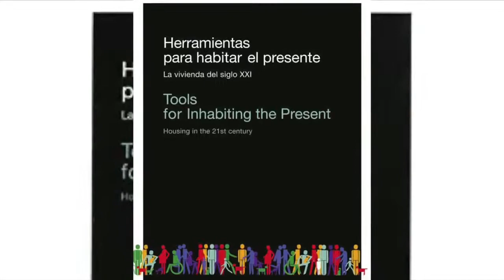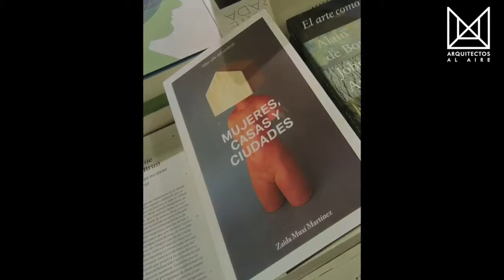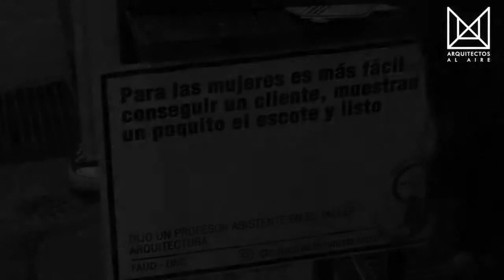Entrevista con Zaida Muxi Martínez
El pasado sábado 6 de abril, nos visitó en los estudios de la 102.3 Más que Música, la Dra. Are, Zaida Muxi Martínez a propósito de su visita a Córdoba donde vino a presentar su último libro Mujeres, Casas y Ciudades.
Hablamos de esta última publicación, pero también de la vigencia de publicaciones anteriores (Herramientas para Habitar el Presente), de la urgente necesidad de re pensar la arquitectura y sus entornos y de lo que significa el reto de asumir un cargo en la gestión pública.
Zaida Maxi Martínez es actualmente Directora de Urbanismo en Ayuntamiento de Santa Coloma de Gramenet, en Cataluña.